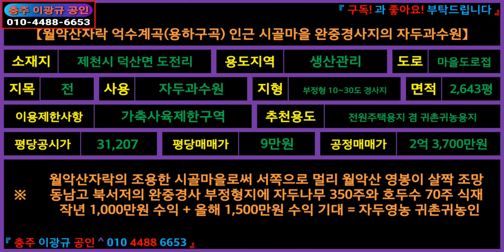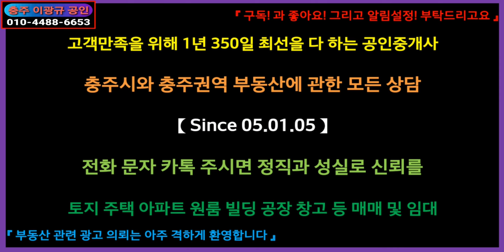🌏 부동산 ↪️ 이광규276 🎯 자두과수원 🔊 제천시 덕산면 억수계곡 용하구곡 근접 자두과수원의 매매 🔔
☞ 브리핑 ☜
【월악산자락 억수계곡(용하구곡) 인근 시골마을 완중경사지의 자두과수원】
소재지: 제천시 덕산면 도전리
용도지역: 생산관리
도로: 마을도로접
지목: 전
사용: 자두과수원
지형: 부정형 10~30도 경사지
면적: 2,643평
이용제한사항: 가축사육제한구역
추천용도: 전원주택용지 겸 귀촌귀농용지
평당공시가: 31,207
평당매매가: 9만원
공정매매가: 2억 3,700만원
"월악산자락의 조용한 시골마을로써 서쪽으로 멀리 월악산 영봉이 살짝 조망
동남고 북서저의 완중경사 부정형지에 자두나무 350주와 호두수 70주 식재
작년 1,000만원 수익 + 올해 1,500만원 수익 기대 = 자두영농 귀촌귀농인"